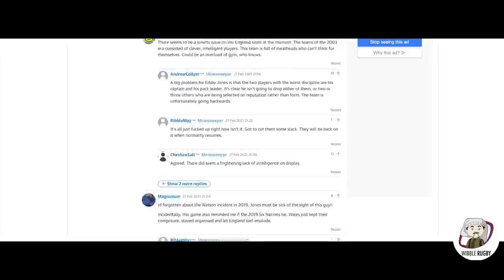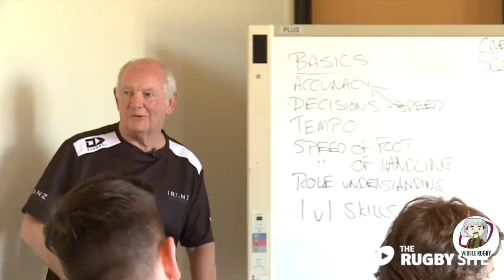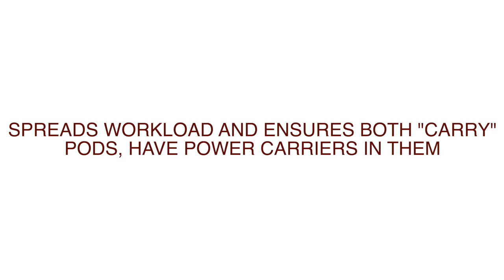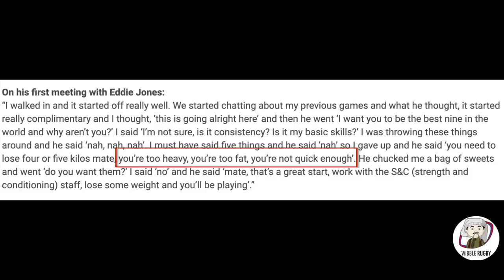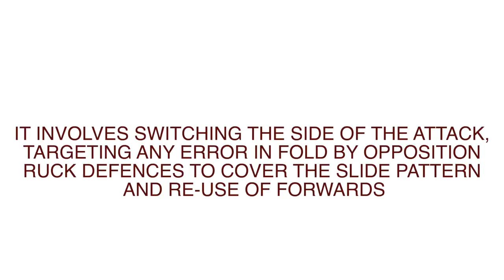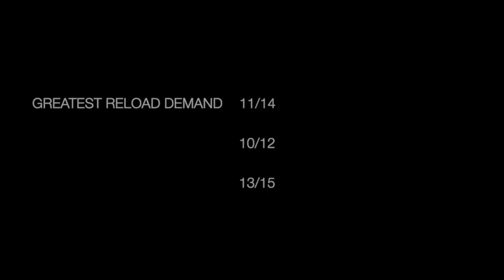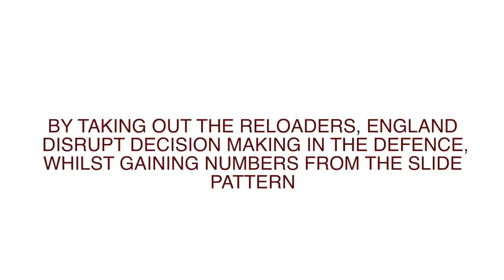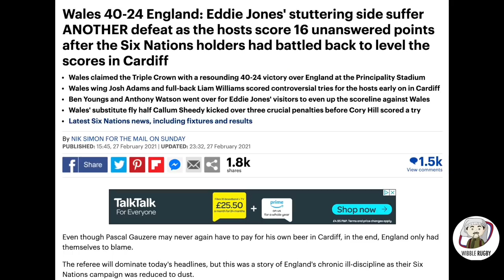Wibble Rugby: The Eddie Jones England Attack | The Breakdown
As of 12/03/2021, the England Rugby Team under Eddie Jones is results-wise, in its worst position since 2018. Whilst winning the Autumn Nations Cup of 2020, England are thought to be plateauing, beaten by Scotland at HQ for the first time in 38 years, and increasingly over-reliant on a kicking game that has been labeled as stagnant and boring, in contrast to the free-flowing, try-scoring prowess of France and New Zealand.

Under Simon Amor however, England are starting to find their groove. Behind the intricate plays and dynamics, lies a deep understanding of attacking space, a want to revel in chaos, revolutionary fitness, and with the players at hand, the makings of a limitless attacking system.

Today, we show you the inner workings of this Attack system under Amor. We break down the dynamics behind it, the keys to its success, the much-criticised Eddie Jones' selection policy designed to make it work, and why it could prove to be the most dangerous attack in the World.

Over the 42 minutes, we show the various patterns; shapes, pod structures, distribution methods, and the innovative running lines that will make England very difficult to beat.

Grab a beer, its a hell of a story.